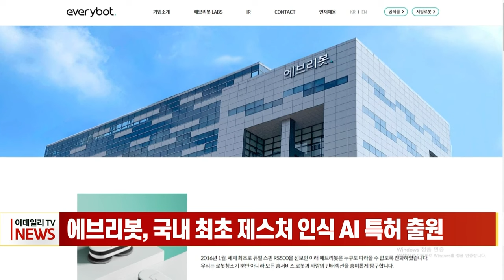에브리봇, 국내 최초 제스처 인식 AI 특허 출원 (20240213)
에브리봇, 국내 최초 제스처 인식 AI 특허 출원